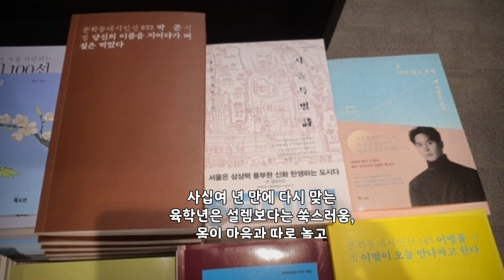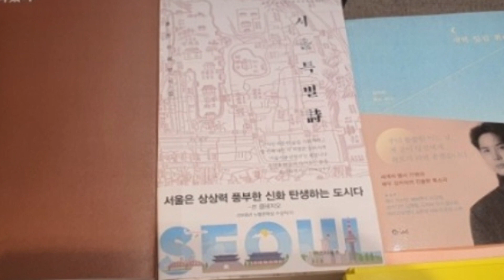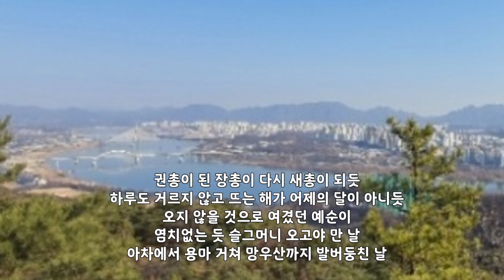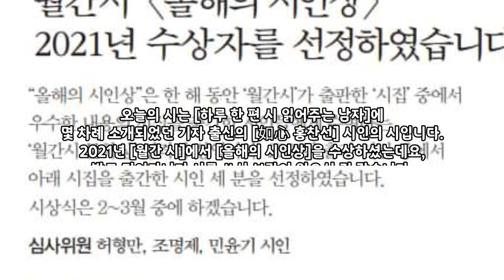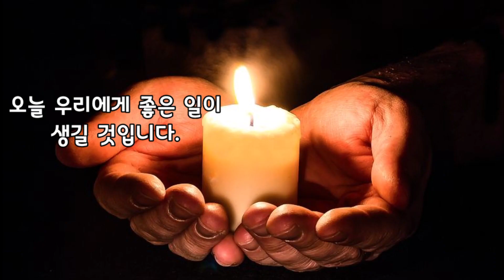[올해 예순. 63 토끼띠 공감 영상시] 예순이 되어 보니 _ 如心 홍찬선 / 낭송 _ 여운종 / 하루 한 편 시 읽어주는 남자 190번째 이야기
하루 한 편 시 읽어주는 남자 190번째 이야기

예순이 되어 보니/ 如心 홍찬선

나는 여전히 나라고 우기는 데
남은 내가 아니라고 손사래 친다

사십여 년 만에 다시 맞는
육학년은 설렘보다는 쑥스러움,
몸이 마음과 따로 놀고
몸과 몸이 엇박자를 내며
마음과 마음이 고집을 부린다

오학년이었다면 한달음에 달려가
가슴으로 맞아들였을 용마봉 새해 첫 해를
두 다리를 달래며 나무 사이로 보내니
더 더욱 아름답다고 자위하는
몸과 마음이 졸혼 부부가 된다

권총이 된 장총이 다시 새총이 되듯
하루도 거르지 않고 뜨는 해가 어제의 달이 아니듯
오지 않을 것으로 여겼던 예순이
염치없는 듯 슬그머니 오고야 만 날
아차에서 용마 거쳐 망우산까지 발버둥친 날

남이 여전히 나라고 웃음지어도
내가 내가 아님을 눈과 귀가 먼저 알았다

오늘의 시는 [하루 한 편 시 읽어주는 남자]에
몇 차례 소개되었던 기자 출신의 [如心 홍찬선] 시인의 시입니다.
2021년 [월간 시]에서 [올해의 시인상]을 수상하셨는데요,
발로 뛰어다니며 시를 쓰신 보람이 있으신 것 같습니다.
[하루 한 편 시 읽어 주는 남자]에서도 이 자리를 빌어 축하의 말씀을 전합니다.
시인은 저와 토끼띠 동갑이셨는지 엊그제 1월 1일 예순이 되며 느끼셨던
예순. 그 회한의 감정을 시로 노래하셨는데, 딱 저의 마음과 같아
오늘의 시로 긴급 편성하여 소개하여 드립니다.
오늘도 꽃처럼 詩처럼 행복한 하루되세요.